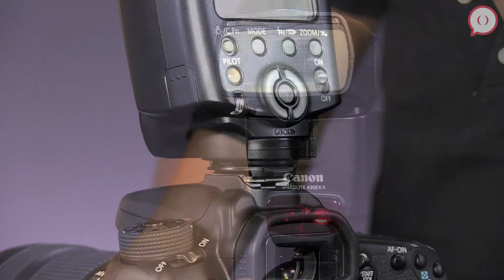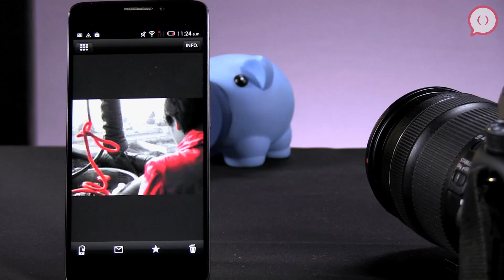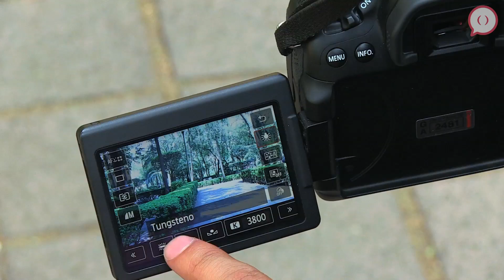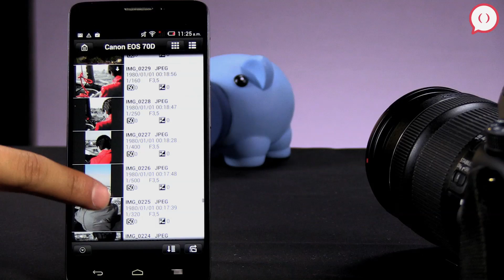Cámara Canon EOS 70D